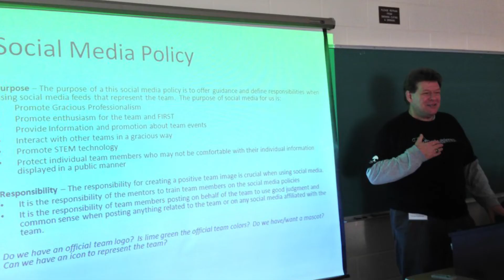Compass Award Submission for Ron Prettyman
This is our Compass Award Submission for our mentor Ron Prettyman. At the Eastern Super Regionals he was one of the runners up for this award. We are so honored to have him and were very excited that we surprised him with this video.